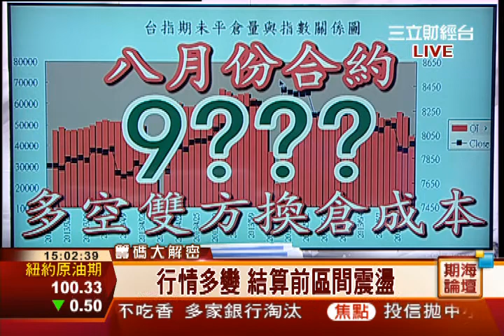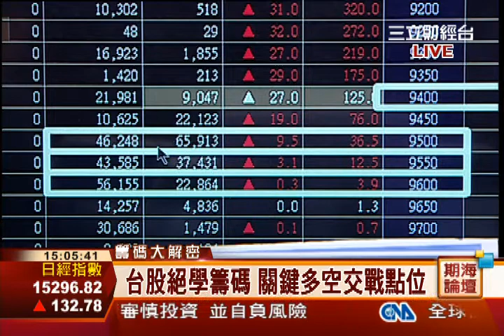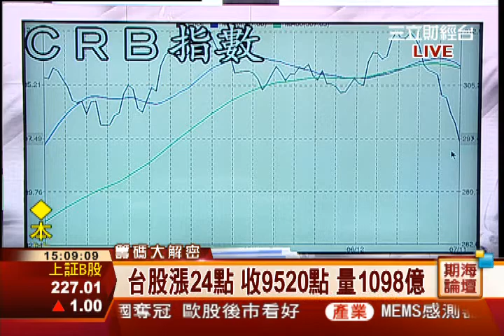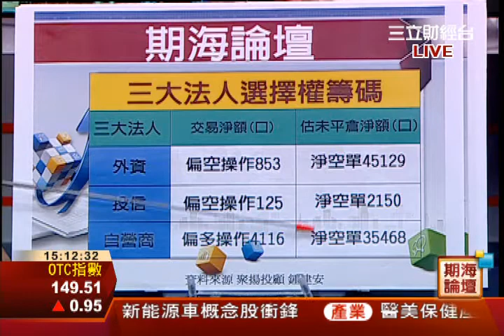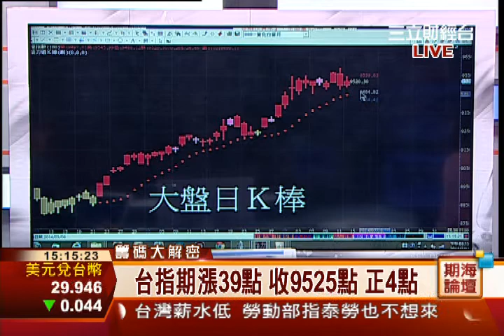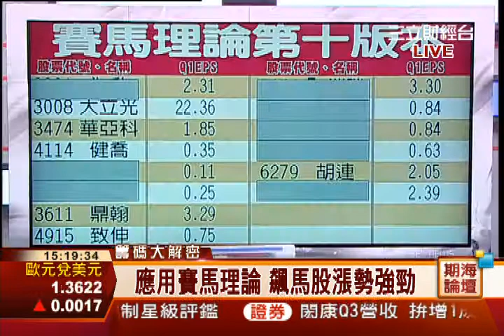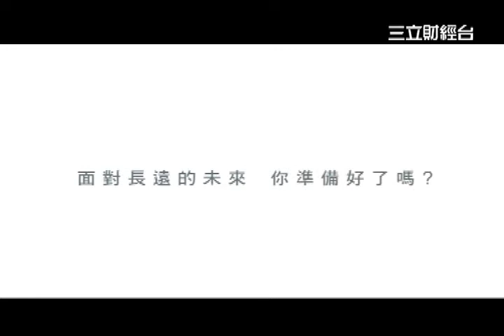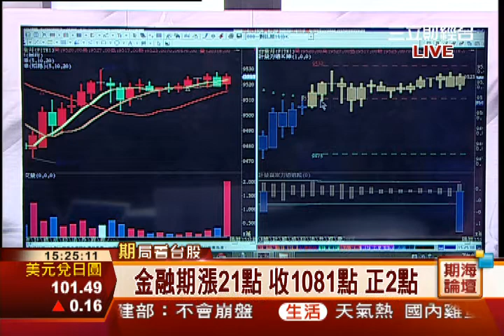鍾建安-0714 行情多變 結算前區間震盪∣期海論壇∣三立財經台CH88